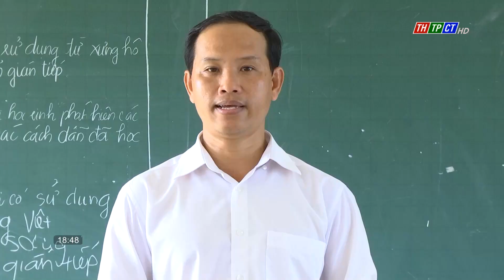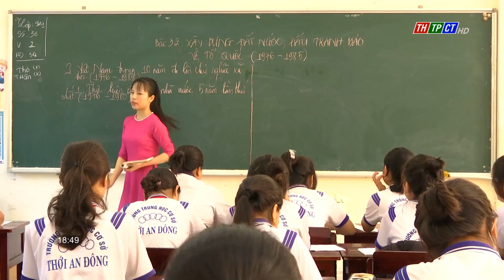Lưu ý khi đăng ký thi tuyển lớp 10 trung học phổ thông | Cần Thơ TV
Theo thống kê, năm học 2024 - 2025, thành phố Cần Thơ có trên 17.400 học sinh lớp 9, tăng gần 1.500 học sinh so với năm học trước. Những quy định về kỳ thi tuyển sinh lớp 10 vẫn giữ ổn định như năm học 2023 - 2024. Tuy nhiên, để trúng tuyển nguyện vọng như mong muốn, thí sinh cần lưu ý một số nội dung.